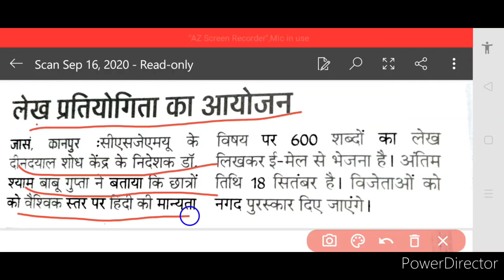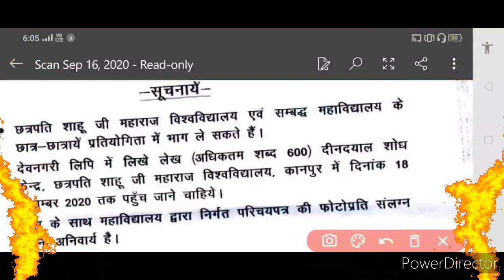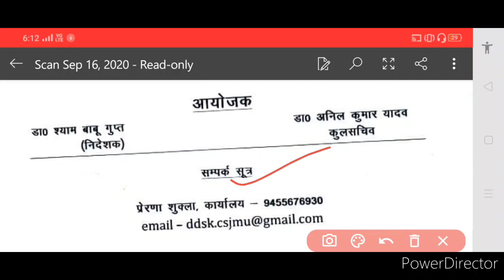CSJM University द्वारा आयोजित Free Online Article Writing Competition 2020 | Cash Prizes 🤑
Hello everyone, in this video, we have discussed about details of a new free online article writing competition 2020 conducted by CSJM University, in which you can win a big cash prize 🤑, so kindly view this video fully and carefully from beginning to end..🙏🏻🌹❤️🔥